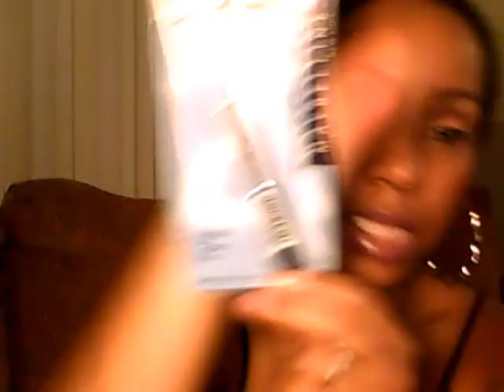Dollar Tree Haul pt.1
When will i stop!!!